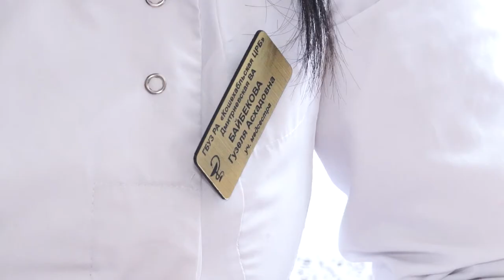10-05-2021 г Вакцинация в районе Новые пункты